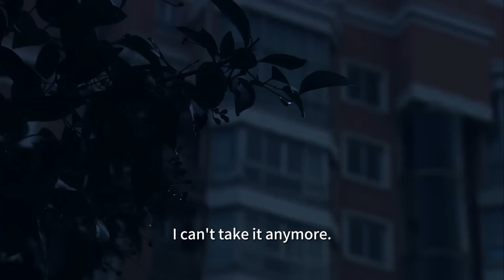速看EP03｜悠悠主動提出要和關谷同居，不料卻被一口拒絕❤️愛情公寓三 iPartment 3